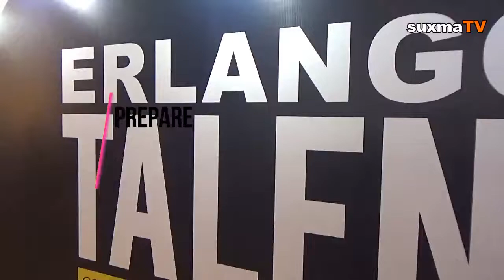LUCU MENGGEMASKAN MODEL FASHION SHOW CILIK ERLANGGA TALENT WEEK 2018